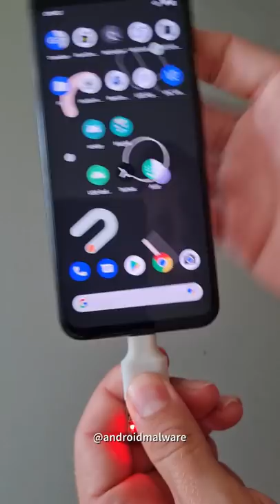Guessing app's passcode using ATTINY85 Arduino board